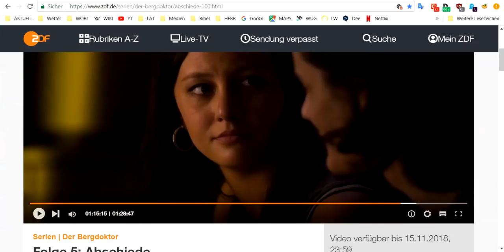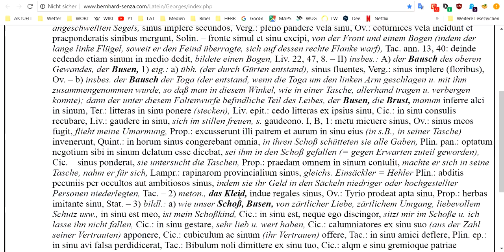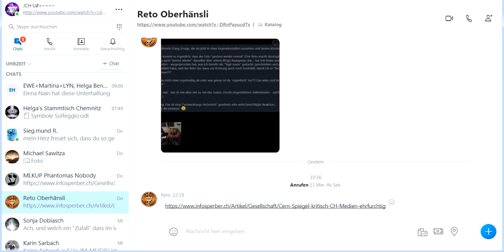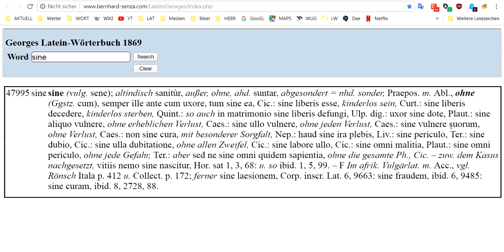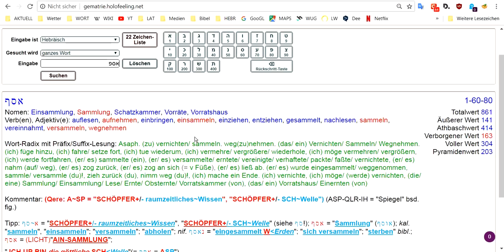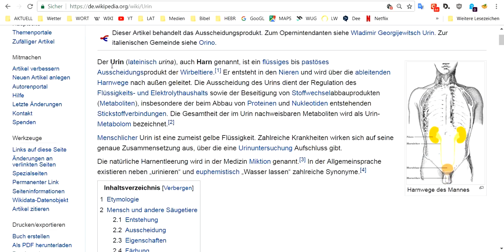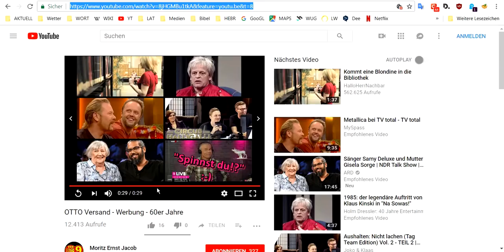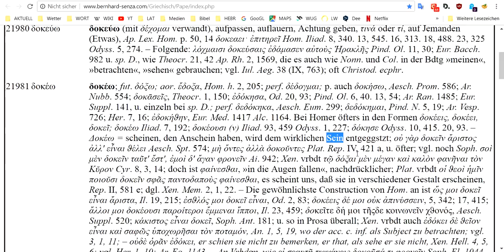HOLOFEELING - Die Geistreiche Erklärung UNSERER SIN-GUL-ARI-TÄT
HOLOFEELING - Die Geistreiche Erklärung UNSERER...
Beachte:
"UNS ER+~-ER"...
"UNS"(rot = ADaM) steht für AIN "VERBUNDEN-SEIENDES-BEWUSSTSEIN"!
ER+~-ER = "ER~(+W-)~Eck~T"!

"SIN~(GUL~ARI~TÄT)"
AUP ~die blau/BLAU aus~gedachte Radix "SIN"...
WIR D in diesem Video ETwas genauer eingegangen

Das Wort "blau" ins hebr. "übersetzt" =